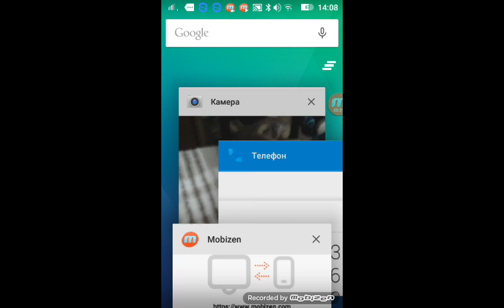Minecraft tnt къща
Бум тряс